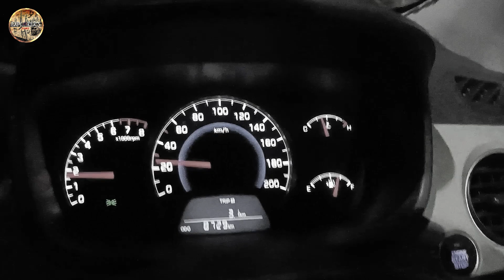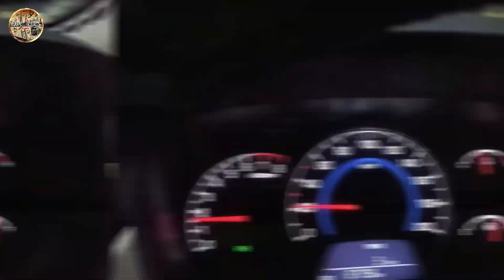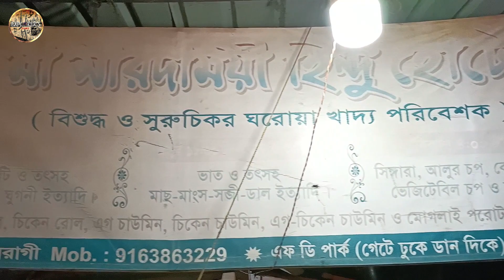CHOP এর ভেতর FUCHKA ?? 👀 অবিশ্বাস্য ₹ 7 মাত্র 😱😱 || DELICIOUS FOOD 😋😋 || 👉 BIDHAN NAGAR FD Block 👈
‘No these are not puchkas, it’s not the same. You have deceived me. I will not pay for these’. I heard one of the loudest shrieks in the by lanes of Salt Lake, Kolkata. The stall vendor tried to reason out, “No mam these are pani-puri only”. “No”, she was vehement. ‘These are not puchkas’, she retorted.

Destination - MAA SHARODAMOYEE HINDU HOTEL
Address - Fourth Ave, FD Block, Sector III, Bidhannagar, Kolkata, West Bengal

ROUTE-
 Nearest railway station- Bidhannagar Railway Station ( Ultodanga railway station)

Nearest metro station- Karunamoyee metro station and City centre metro station.

Nearest Bus stops- FD block bus stop and karunamoyee bus stop.

Auto stop- FD park auto stop. Autos are also available frequently from Karunamoyee and ultodanga railway station.

Devices used: Realme X7 5G

We are

About Explorer's Diary
Hey friends,
We are Indranil, Ajoy, Rahul, Ricky Piku, Biswajit. We started making videos since 10th January 2021. Our main aim is to travel various places and visit local food shops, taste those food and to give reviews on those food items. So hope you will like all the pages of our Explorer's Diary.
Please stay with us and Let's enjoy together.